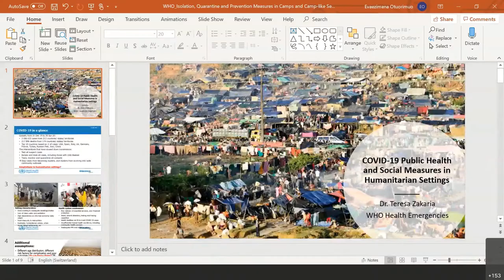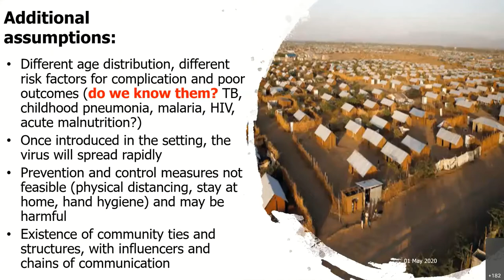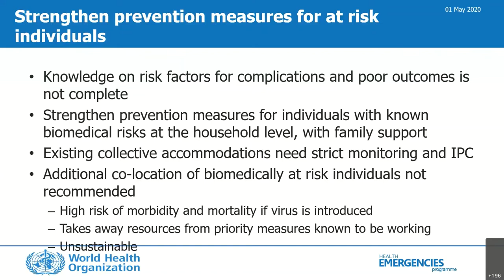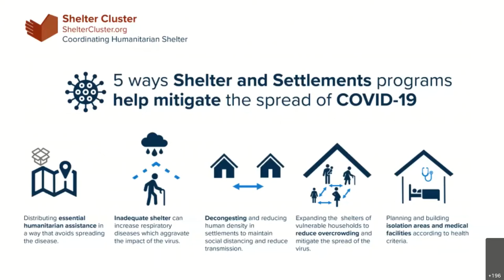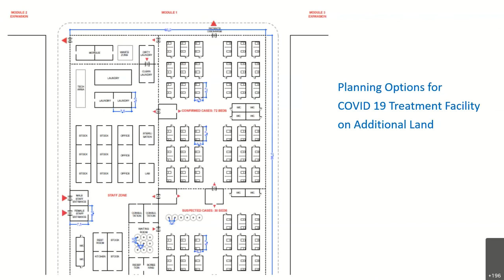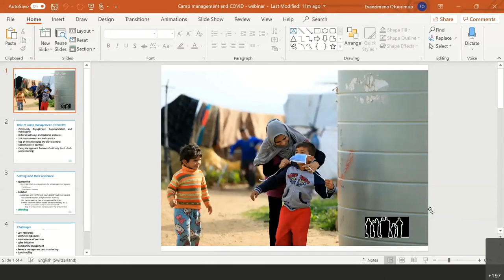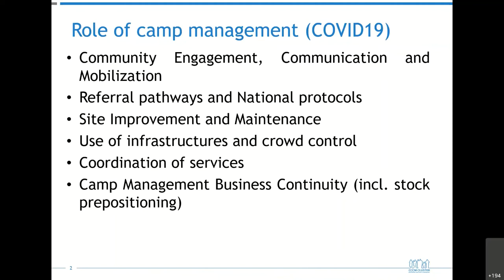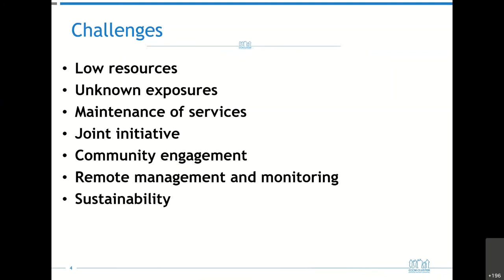Webinar: Approaches to Isolation, Quarantine and Prevention Measures in a COVID-19 Context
Webinar: Approaches to Isolation, Quarantine and Prevention Measures such as Shielding of Vulnerable Individuals in a Humanitarian Setting:Practices and Considerations in a COVID-19 Context

Organized by: The Global Health, Shelter, Protection, Camp Management and Camp Coordination Clusters

Time and date: Friday, 01 May 2020, 15:30 – 17:00 (Geneva)

Purpose:

As COVID-19 spreads, the humanitarian sector is quickly adapting to new challenges while continuing to provide assistance in ongoing emergencies and disasters.  The need to protect vulnerable communities and persons from the fall out of COVID-19 is real and urgent.

The webinar discussed practices being piloted or considered in the field, including quarantine, isolation, shielding or creation of a ‘green zone’ in a camp or a camp-like setting and challenges faced by humanitarian actors and displaced communities in effectively implementing such measures.

Target audience: All humanitarian practitioners working in camps and camp -like settings, in particular in the areas of protection, health, shelter, camp coordination and camp management.

Speakers:

Teresa Zakaria: Health Emergency Officer, WHO
Daniela Raiman: Global CCCM Cluster Coordinator
Brett Moore: Global Shelter Cluster Coordinator
William Chemaly: Global Protection Cluster Coordinator